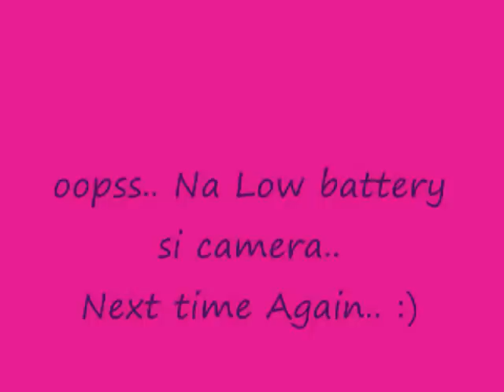keigo abe with momo family